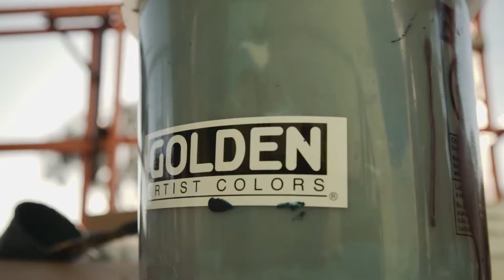O+ Helps Sponsors 'Find That Pathway to Be Able to Support Artists'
Watch the mural artists of the 2017 O+ festival in Kingston, N.Y., make their large-scale gifts while hearing from Mark Golden, CEO of O+ sponsor Golden Artist Colors, Inc., how the nonprofit aligns with the values of the employee-owned paint company